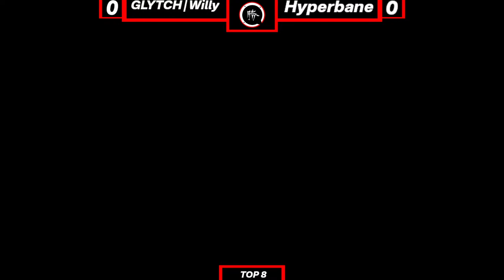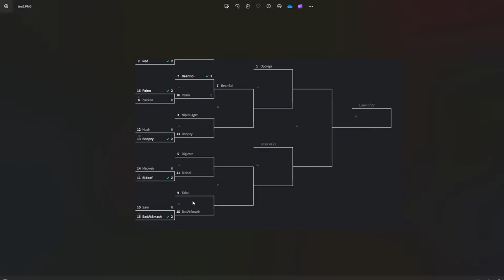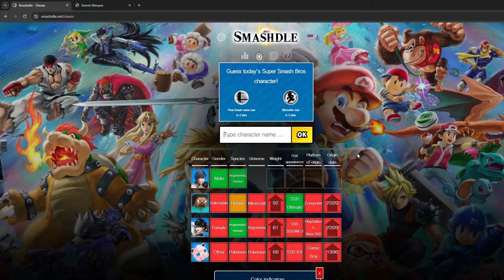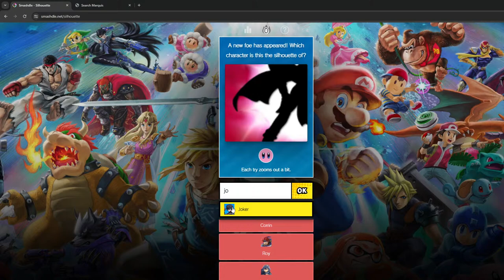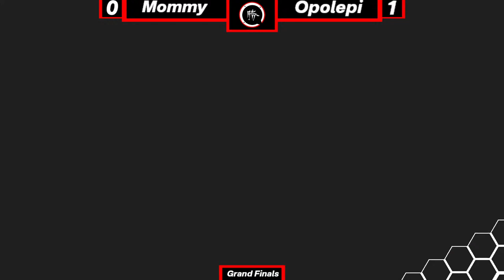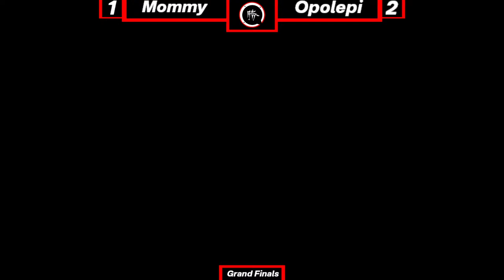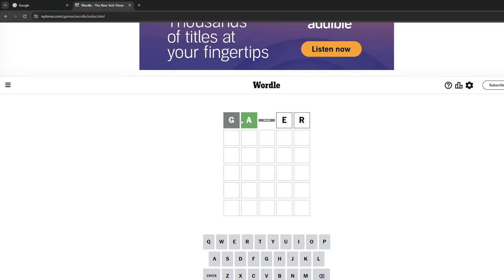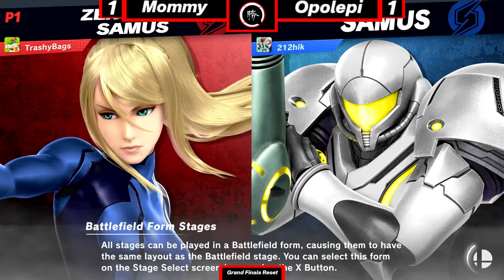Ortho Invitational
YOOOOOOOOO